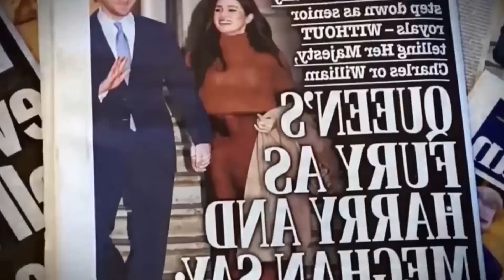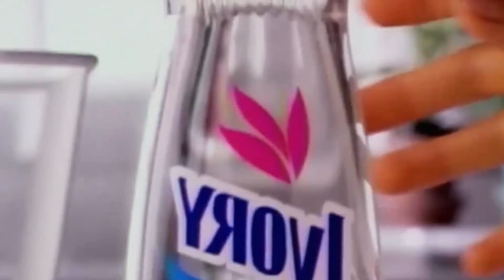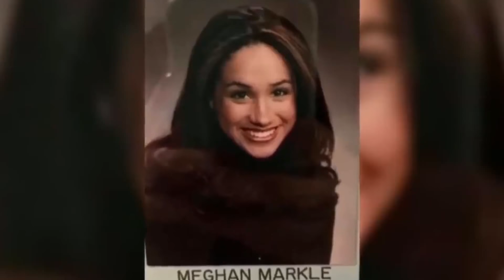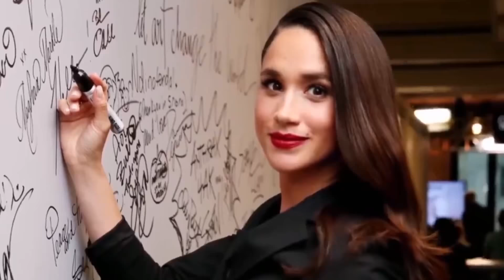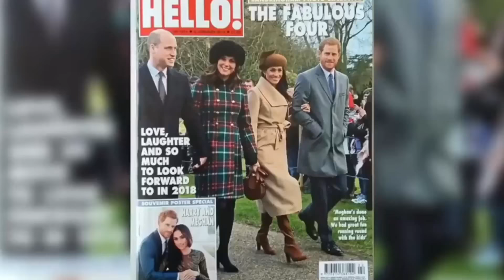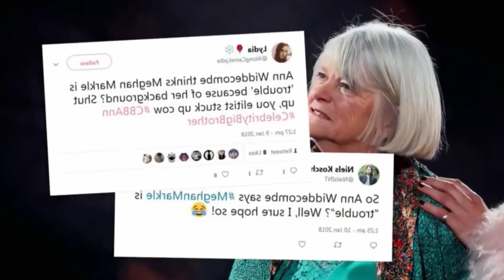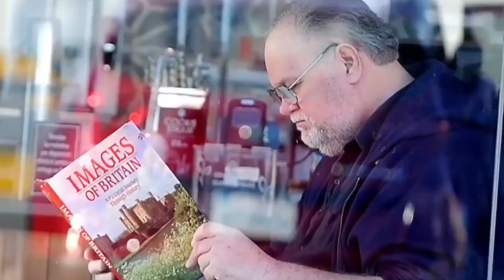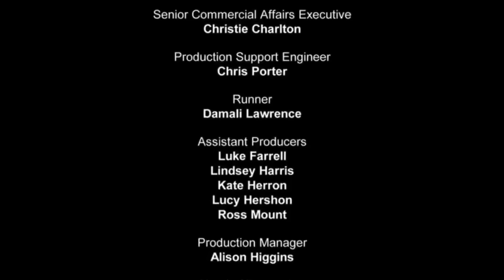Harry & Meghan: Where Did it all Go Wrong | British Royal Documentary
A light-hearted look at Meghan Markle's journey from the streets of LA to Kensington Palace. Featuring first-hand interviews with those who knew Meghan when she was growing up.